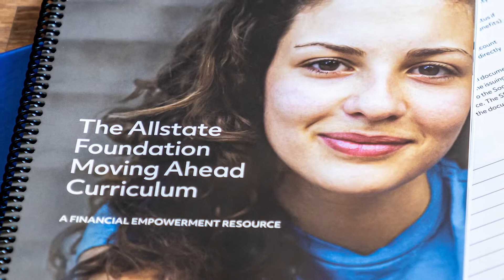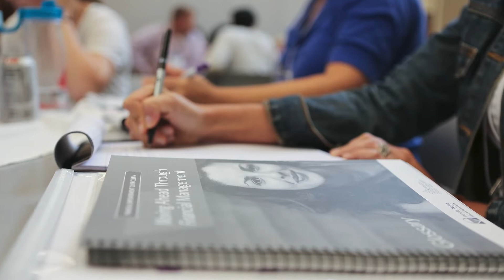Sarah Lawrence's Story of Good | Allstate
A research analyst at Allstate helps build a financial wellbeing measurement tool for domestic violence survivors. Watch her Story of Good.

The Stories of Good video series highlights the people who make Allstate a different kind of company. We believe that when we bring our individual passion and purpose to everything we do, we not only bring Our Shared Purpose to life – we make the world a better place.

Learn more about The Allstate Foundation's Moving Ahead Curriculum that helps teach financial basics to domestic violence survivors